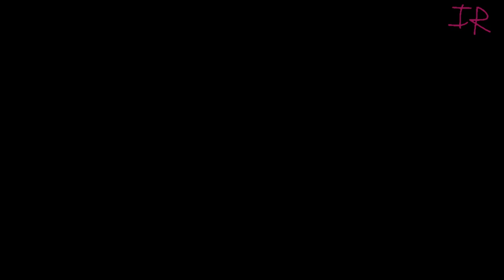Fudged | Fanmade FNF South Park song (+STEMS & ROOTS)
(Hope I'm not TOO late)

Cartman is takin' care of his little cousin, but after some whining he decides to take his frustrations on his cousin, which will become his worst decision.

Was meant to post this much earlier, just didn't have the motivation, and FL Studio decided to crash on me so I had to do the visualizer twice, though I hope y'all enjoy!

Footage at the start is by A.C. Analysis and from Comedy Central
All 3 chromatics made by me this time lol

BPM: 168

Effect author credits:
Spherical Polyhedra - nimitz
WaveSimple, WormHoleDarkn, Blooming - Jph Wacheski
Youlean Pixelate - Youlean
ScanLines - StevenM